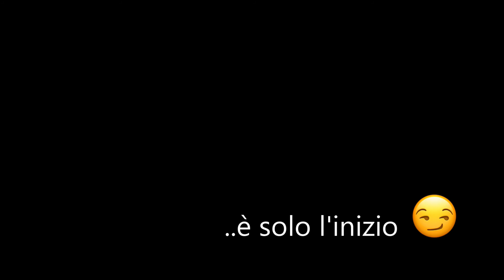CANOTTIERI PADOVA - ICF World Championship Venice 2017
Final 200 m 10 seats open